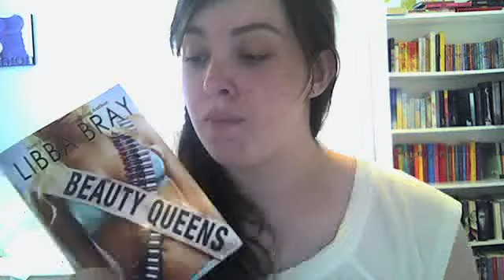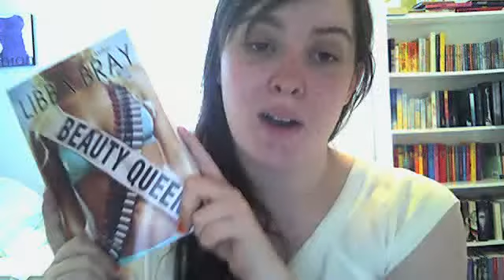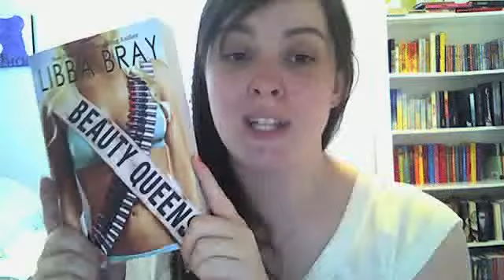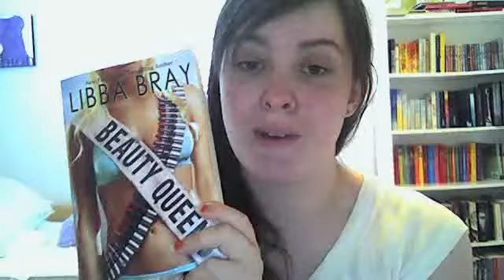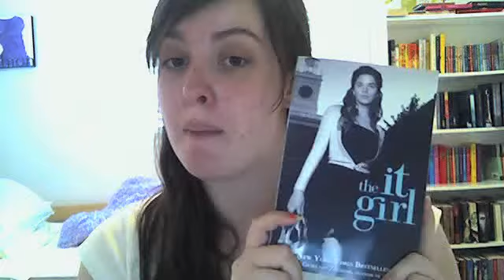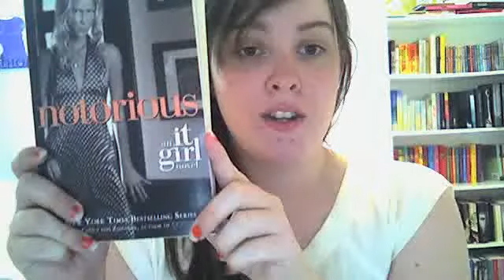Book Review: Beauty Queens By: Libba Bray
Book Review
What I'm currently reading
Next 3!!!